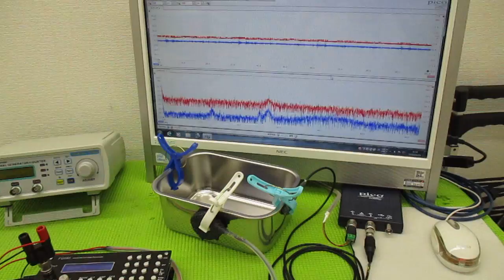メガヘルツの超音波発振制御プローブを利用した実験動画 ultrasonic-labo